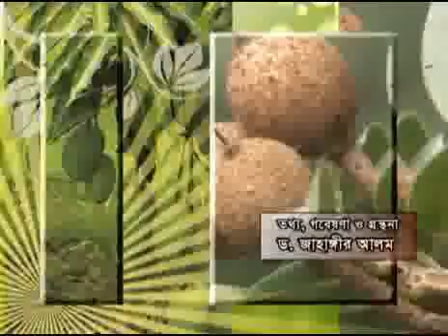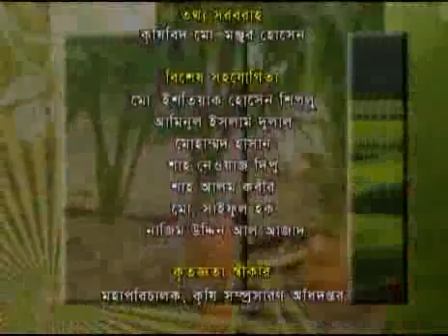Banglar Krishi - 164 (Vutta2+Patshak+lal Goru)